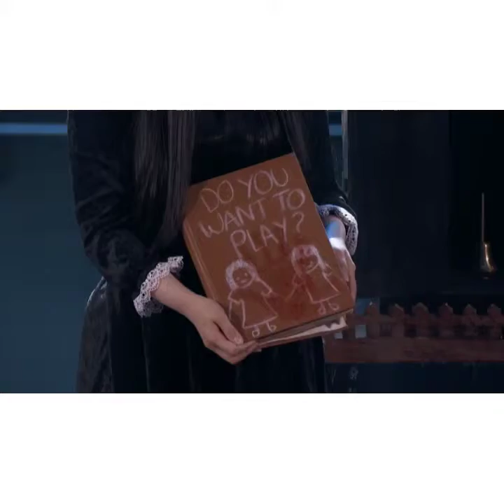The Sacred Riana Kembali Mengguncang Amerika